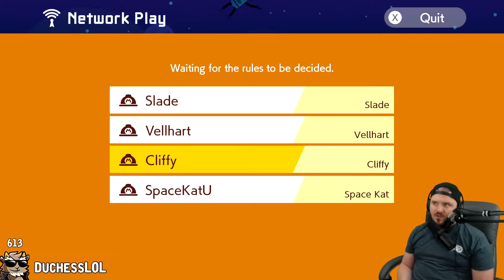The Birth of Bros vs. Toads! Online With Friends [Super Mario Maker 2]